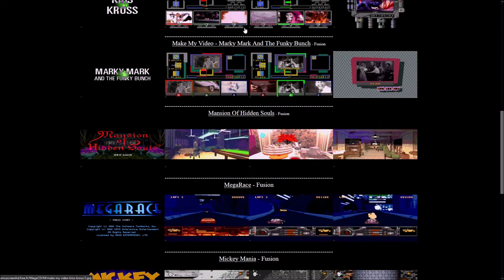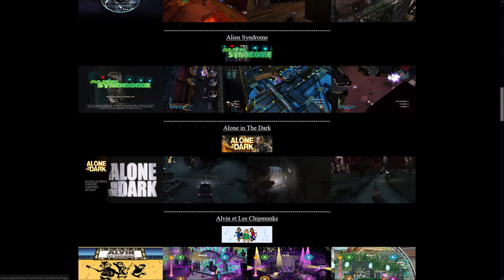Emuscreenhd.free.fr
Je me fais un peu de pub :p